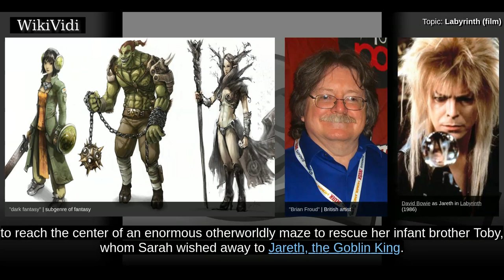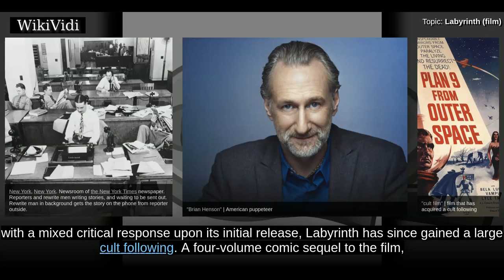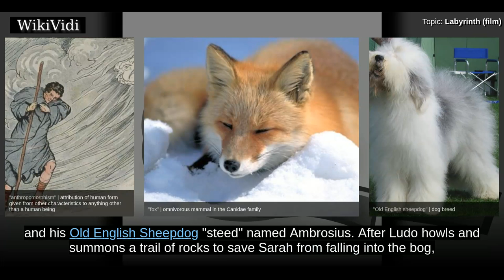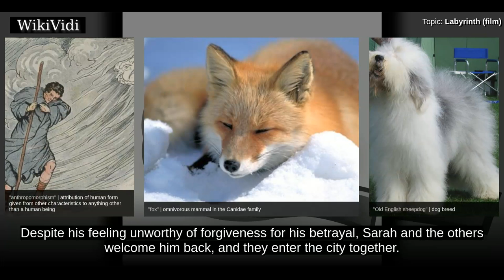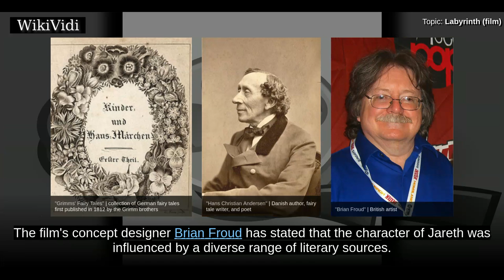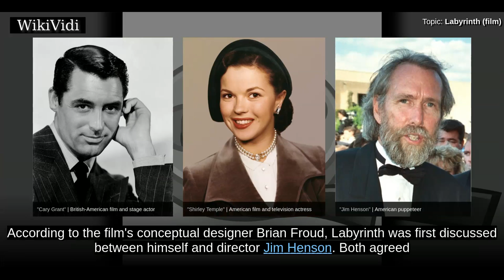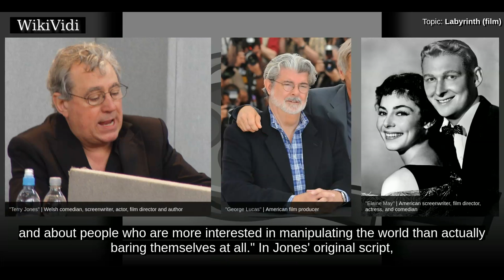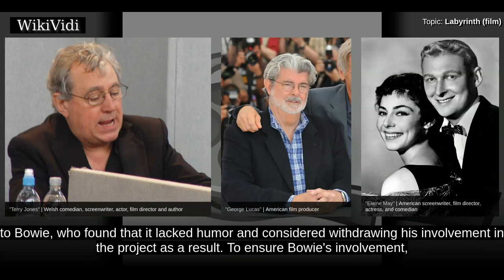LABYRINTH (film) - WikiVidi Documentary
Labyrinth is a 1986 musical dark fantasy adventure film directed by Jim Henson, executive-produced by George Lucas, and based upon conceptual designs by Brian Froud. The film revolves around 15-year-old Sarah's  quest to reach the center of an enormous otherworldly maze to rescue her infant brother Toby, whom Sarah wished away to Jareth, the Goblin King . With the exception of Connelly and Bowie, most of the film's significant characters are played by puppets produced by Jim Henson's Creature Shop.  The film started as a collaboration between Henson and Froud, with ideas for the film first being discussed between them following a screening of their previous collaboration, The Dark Crystal. Terry Jones of Monty Python wrote the first draft of the film's script early in 1984, drawing on Froud's sketches for inspiration. Various other scriptwriters, including Laura Phillips , Lucas, Dennis Lee, and Elaine May, subsequently rewrote and made additions to the screenplay, although Jones recei...

Shortcuts to chapters:
00:02:27 Plot
00:06:33 Influences

Copyright WikiVidi.